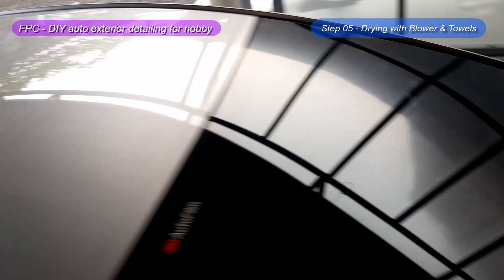Drying - DIY Car Detailing for hobby by FPC (ASMR+Music)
DIY Car detailing for fun!
I will share my hobby experience videos step by step.

Used tools :
- H&L Blower

1. Invisible - Vibe Tracks
2. BoogieBounce - Drew Banga
3. Forgiveness - Patrick Patrikios
4. Unstoppable - Spence
5. Sunny Travel - Nico Staf